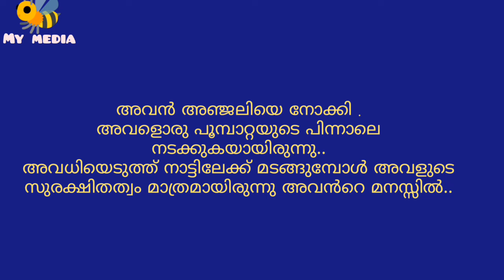അരവിന്ദന്റെ അനിയത്തി..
അരവിന്ദൻറെ അനിയത്തി..

മലയാളം ചെറുകഥ.